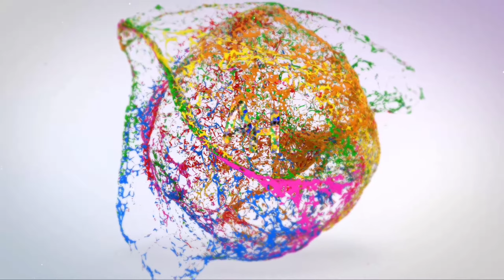How to draw Realistic portrait drawing |Graphite Drawing| Drawing Ratan Tata using graphite pencil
In this video I will be showing the step by step process of graphite drawing. I will be drawing Mr. Ratan Tata using the graphite pencil.

DRAWING MATERIALS:
Bristol smooth paper:

Graphite pencils:

Black pencils:

Sakura Gelly roll pen:

Pencil Sharpener:

Kneaded eraser:

Blending stumps:

Any soft tissue or Synthetic brush.